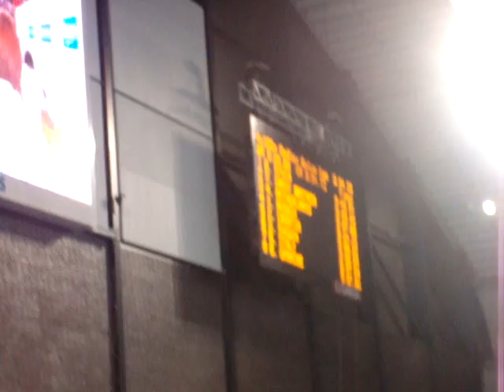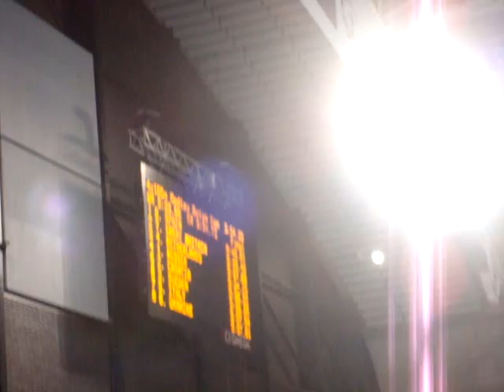4x100 Medley Relay men 2008 EC Final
4x100 Medley Relay men 2008 EC Final
Only the last 2 leg.